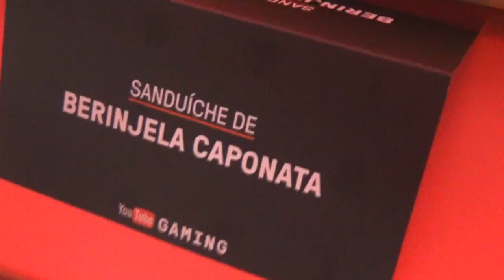BGS 2015 - Primeiro dia - Coelhos e Pãezinhos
Tambêm quer entrar na TGN?